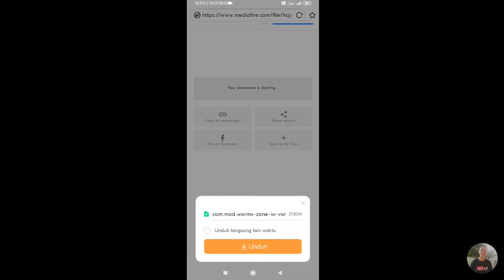Worms zone koin 10.000.000 auto top global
Yo watsap guys jadi di video kali ini saya akan membuat video worms zone mod unlimited money.